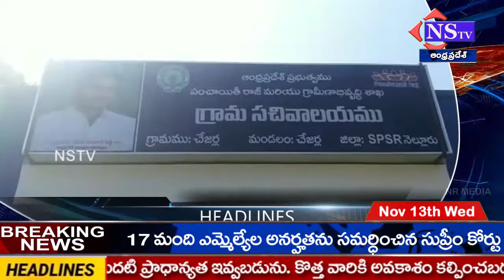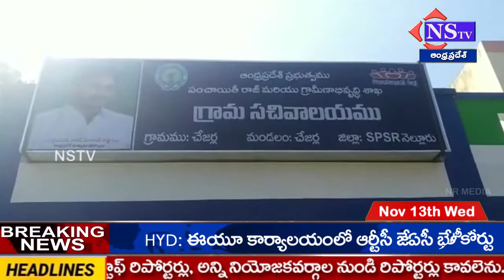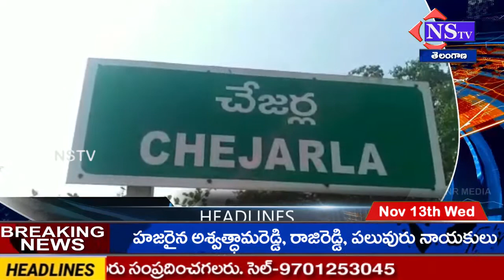గొల్లలమామిడాడ మణికంఠ స్వామి ఆలయంలో వైభవంగా కార్తీక దీపోత్సవం-NStv